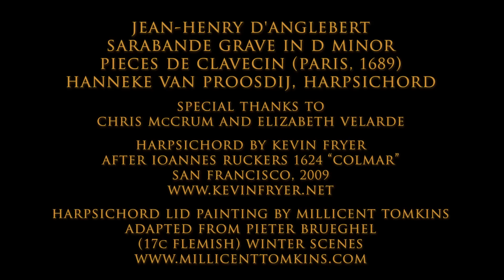D'Anglebert: Sarabande Grave in D Minor; Hanneke van Proosdij, harpsichord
The suave and elegant  Sarabande Grave in D Minor by Jean-Henry d'Anglebert (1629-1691) from Pièces de Clavecin, 1689, performed on the harpsichord by Hanneke van Proosdij. One of the most influential of the French composers for harpsichord, d'Anglebert was "ordinaire de la Musique de la Chambre du Roi pour le clavecin" for Louis XIV, the Sun King. His music was beautifully engraved and the table of ornaments was the most sophisticated of its time and provided a model for composers throughout Europe, most notably for J.S. Bach, who made a copy of d'Anglebert's table around 1710 and used it as the basis for his own system of ornamentation.

HD video from the San Francisco based Early Music ensemble Voices of Music.

Double manual harpsichord by Kevin Fryer after Ioannes Ruckers 1624 “Colmar”, 2009 San Francisco.
Temperament: Meantone.
Harpsichord used by kind permission of Chris McCrum and Elizabeth Velarde.

Harpsichord lid painting by Millicent Tomkins, adapted from Pieter Brueghel (17c, Flemish) Winter Scenes

Voices of Music filmed a full-length interview with artist Millicent Tomkins, in which she discusses her work, including the lid paintings for the harpsichords played in this project:

We also recommend this video with harpsichord builder Kevin Fryer and Millicent Tomkins talking about the lid painting of this harpsichord: